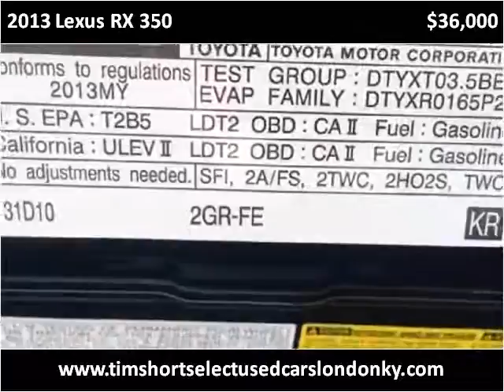2013 Lexus RX 350 Used Cars London KY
This 2013 Lexus RX 350 is available from Tim Short Select Used Cars London KY.